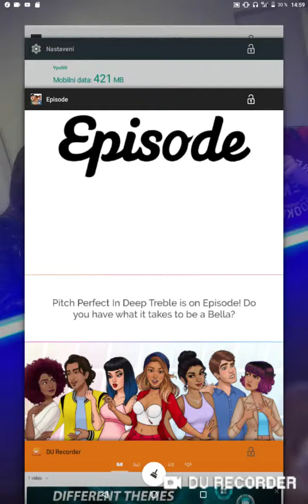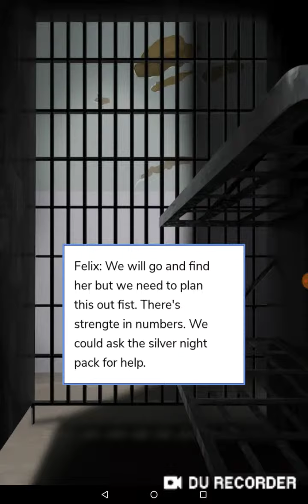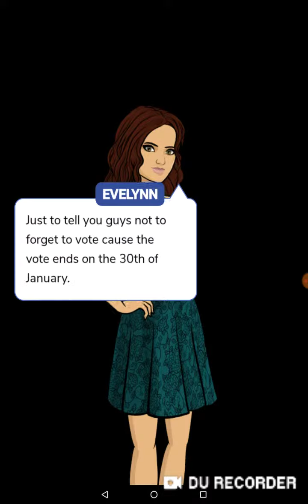Episode - New wolf ep13